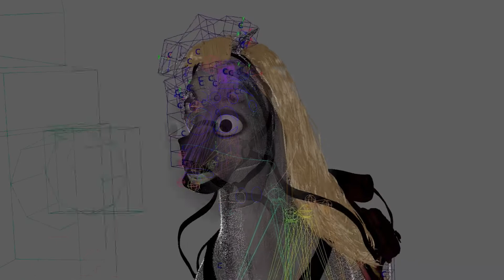Maximus Angry Face 3D Animation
This is part of a Personal Project that I have started. Maximus is the second 3D Cartoon Character that I have chosen to do, based on the Disney's Maximus Character  from "Tangled".